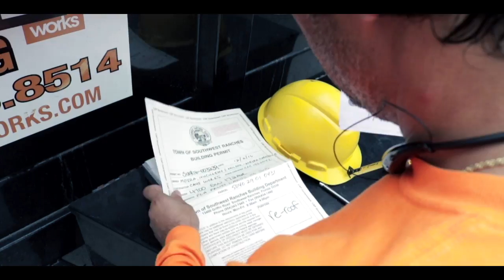Caye Works Roofing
Your Trusted Miami Dade and Broward Roofing Contractor